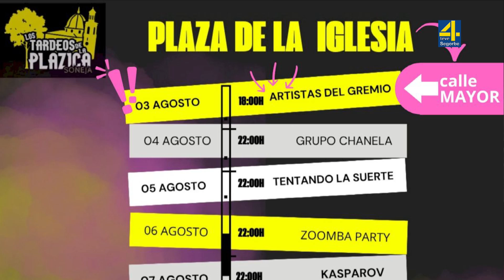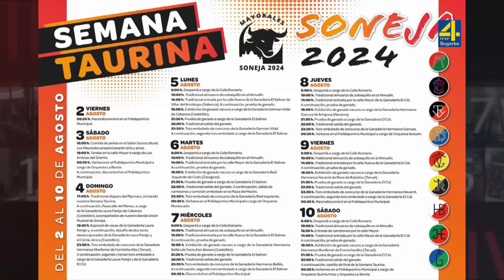TVAltoPalancia noticia Soneja da comienzo a su Semana Taurina